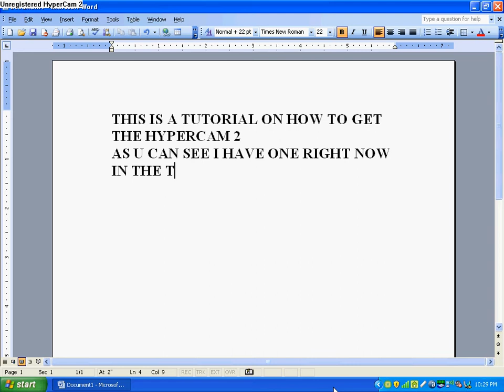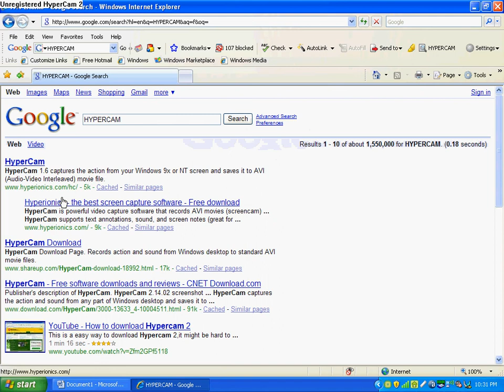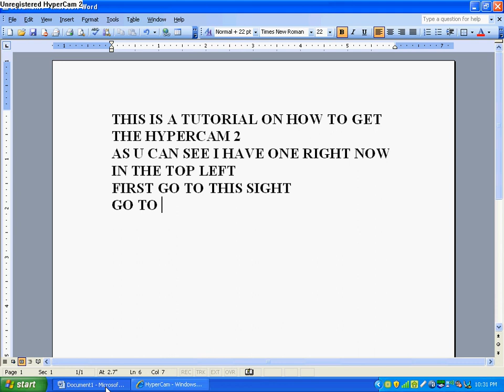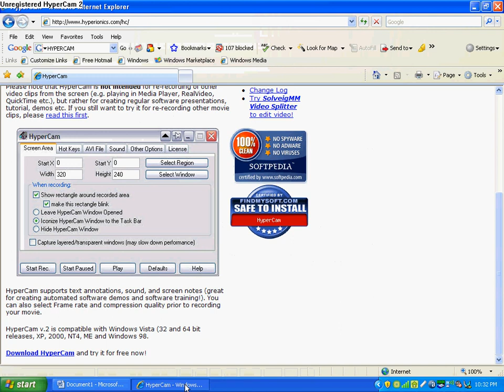Hypercam 2 Download Free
click dowload hypercam!